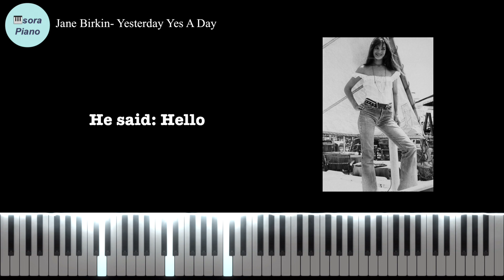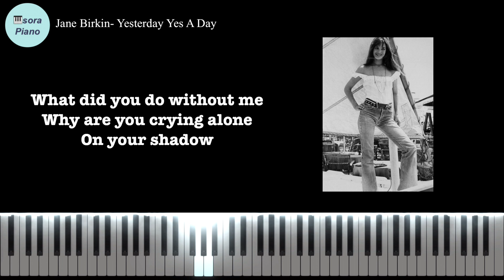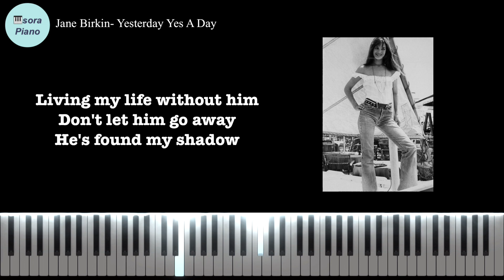Jane Birkin-Yesterday Yes A Day PianoCover/Sheet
요청하신 곡 올려드립니다~^^